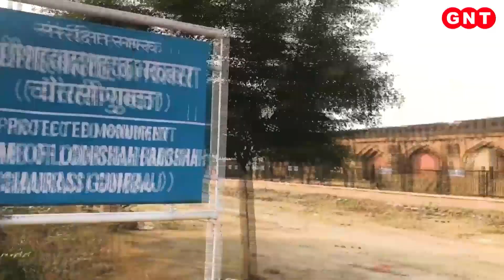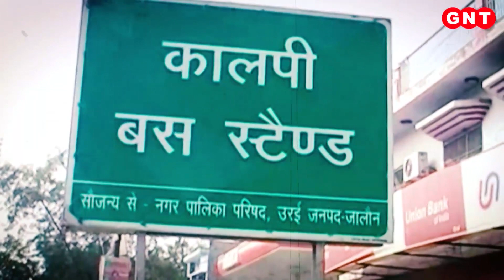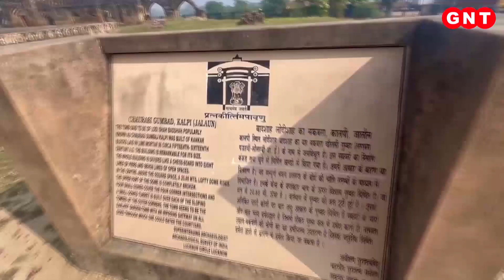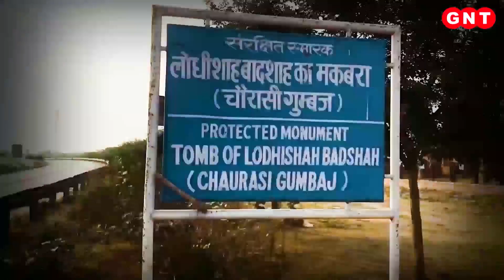84 Gumbad , 84 द्वार, 84 मेहराब की क्या है पहली जो लोग भूल जाते हैं गिनती, देखिए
ये पहेली है एक ऐसी इमारत की. जिसमें कुल 84 खंभों का दावा किया जाता है. लेकिन जब भी कोई इन खंभों को गिनने की कोशिश करता है..तो कभी ये गिनती 80 होती है. कभी 65तो कभी 78. लेकिन 84 तक की गिनती कभी पूरी नहीं होती है. इसे सुलझाने की कोशिश में कई लोगों का माथा चकरा चुका है. लेकिन आज तक कोई भी इस इमारत के खंभों को सहीं नहीं गिन सका है. आखिर ये इस इमारत की कैसी भूलभुलैया है. जिसने इसे एक पहेली बना दिया है.